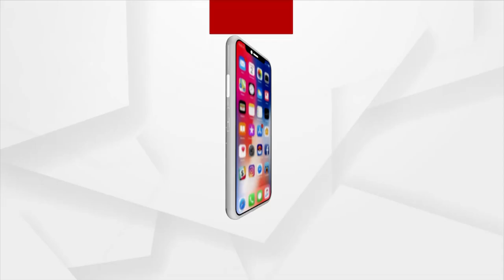୧୮ବର୍ଷର ଅଞ୍ଜଳିଙ୍କ କାନ୍ଧରେ ୩ ଦିବ୍ୟାଙ୍ଗଙ୍କ ଦାୟିତ୍ୱ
ମାଙ୍କ  ହାତ ଧରି ବାଟ କଢ଼ାଇନେଉଛନ୍ତି  ଅଞ୍ଜଳି । ତାଙ୍କ ପରିଣତ ବୟସରେ ସାଜିଛନ୍ତି  ସାହାରା । କେବଳ  ଏକା ମା ନୁହଁନ୍ତି ,ବଡ଼ଭାଇ ଓ ଭିନ୍ନକ୍ଷମ ବଡ଼ ଭଉଣୀଙ୍କୁ ସମ୍ଭାଳି ଛନ୍ତି ସାହାସୀ ଝିଅ ଅଞ୍ଜଳୀ